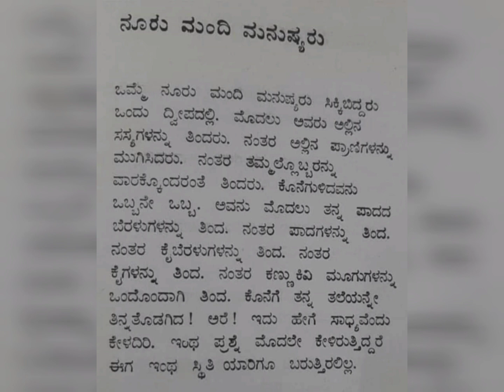ಕೆ ವಿ ತಿರುಮಲೇಶ್ ಕವಿತೆ- ನೂರು ಮಂದಿ ಮನುಷ್ಯರು